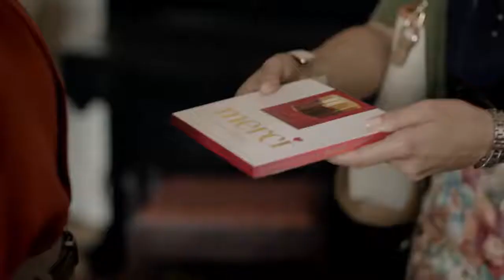Конфеты Merci: Мама с 8 марта!